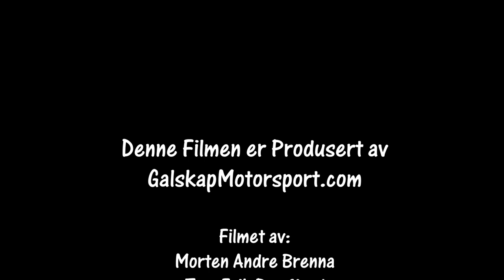Bilcross Hamar Neglespretten 13.10.2018